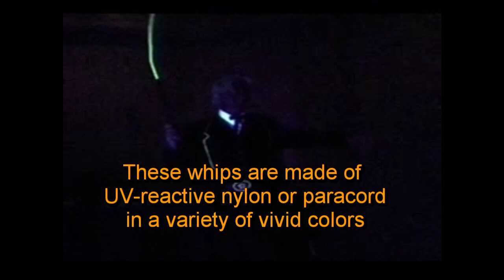The Blacklight Bullwhip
Blacklight bullwhip presented by Bullwhip artist Robert Dante, whose website is Dante is author of "Let's Get Cracking! The How-To Book of Bullwhip Skills," and he edits the free Bullwhip Newsletter. He also maintains the Bullwhip Index of Whip Makers and Performers Enjoy, and Be Safe!